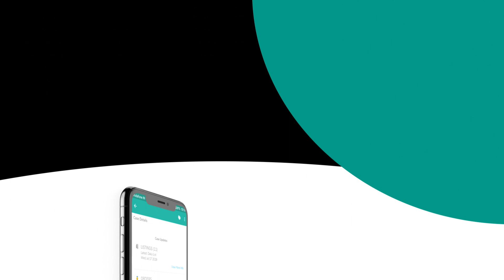Promotional video for Provakil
Provakil Litigation Suite is the biggest app-based solution provider for lawyers and law firms in India.
Their mobile application is rich and dense in information, so our whole focus was to create an ad video, which can highlight all the provided functionality in a simple yet engaging manner.
This piece of content was strictly made for Social Media marketing.